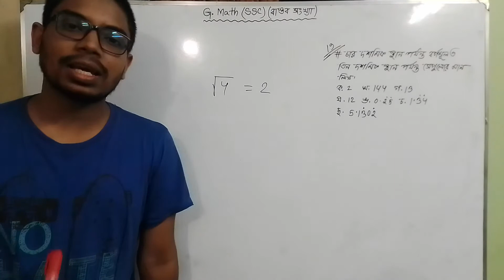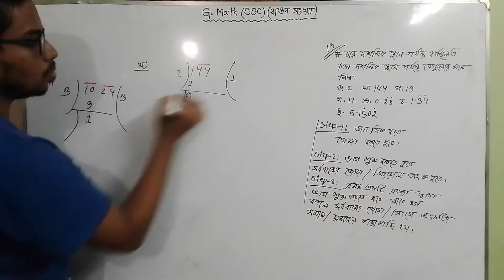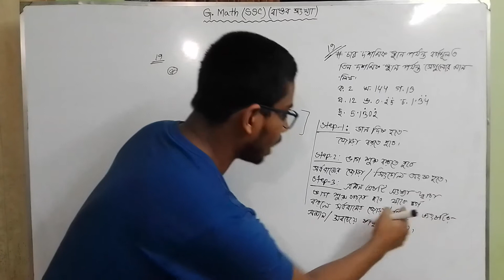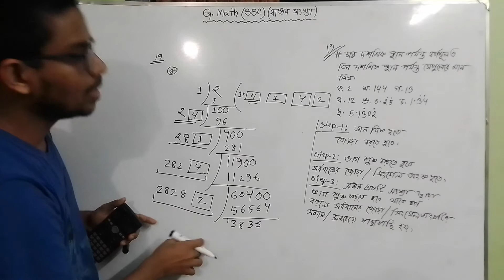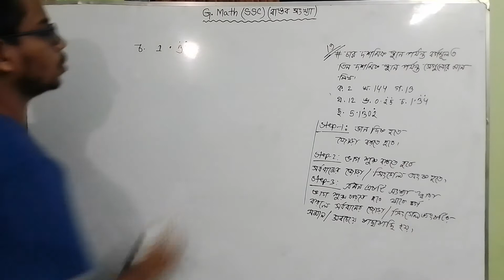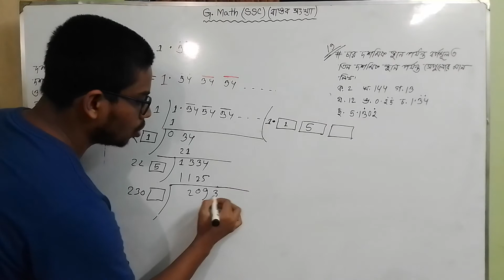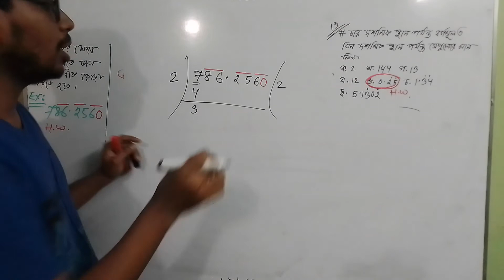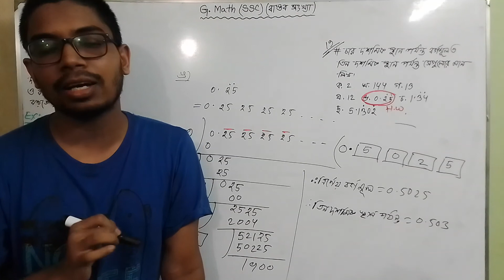Ssc G.math বাস্তব সংখ্যা part-5